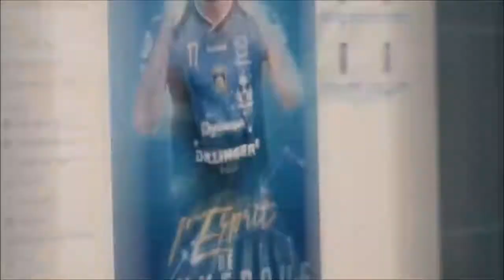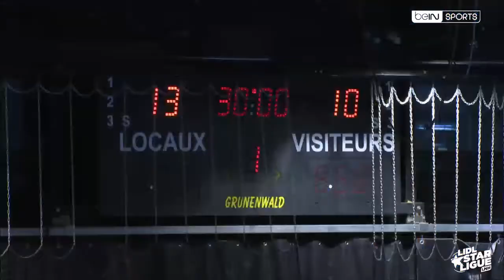J02LSL: Tremblay vs USDK, le résumé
Retour en images sur la 2ème journée de Lidl Starligue saison 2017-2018, TFHB vs USDK (27-28)